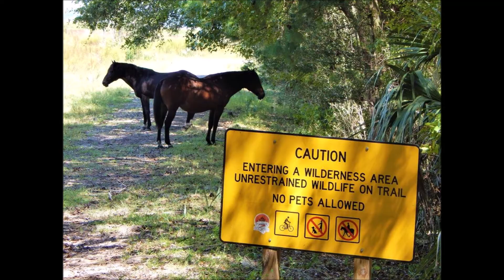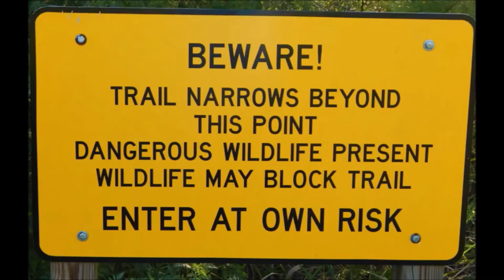Wild Horses Of Payne's Prairie, Fl. Five years of hikes to make this video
These are videos and photos from five years of seeing the wild horses in Payne's Prairie located in Gainesville, Florida.  I tried to take a hike back then about once a month.  Most of the videos and photos were taken on Lachua Trail.  Since it flooded it probably been a year since I saw any horses there.  On Bolen Bluff trail it a thill to run into them in the woods.  Hike to the tower and you may get lucky and see Wild horses and the bison.  The best bet to see wild horses are at the 50-foot observation Tower.  You should see some in the distance.  Sometimes I see the horses on each hike but sometimes I don't run into them for several trips.  Try to keep a distance from them they are wild but sometime they won't give up the trail they are standing on.  With water on both sides, you have to walk by them.  Move slow and keep as far away as you can.  Sometimes they are walking down the trail at you.  Just move to the side and they should walk by staring at you.
I was lucky to see one born.  It just dropped out and inside a minute it was on its feet.  Stood there with the camera in my hand in shock because I didn't see it coming.  I kept my distance but a couple of other people walked 5 feet from the newborn to get them a good shot after it was born.  I would have never done that.  The Stallion wasn't too happy with them.